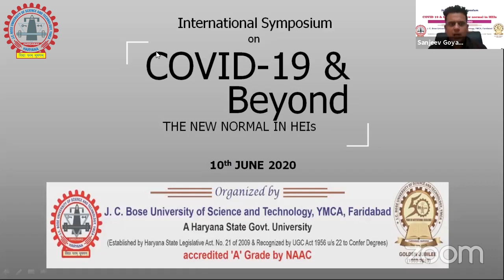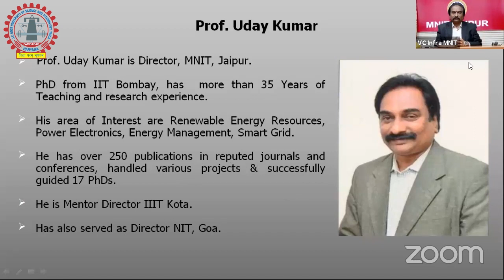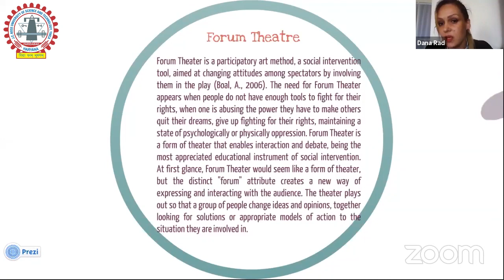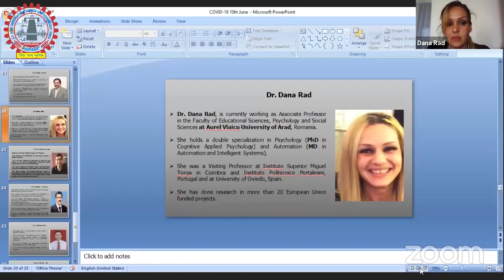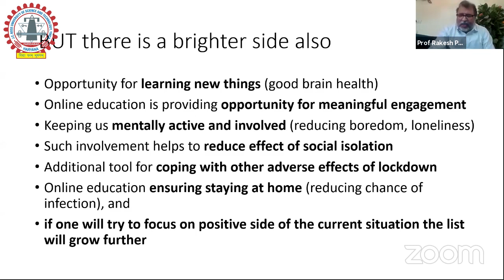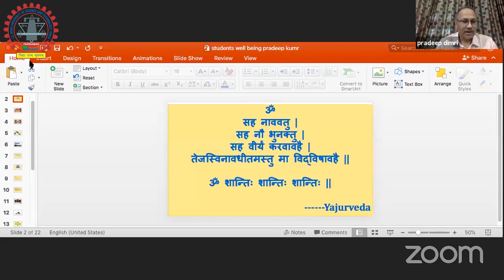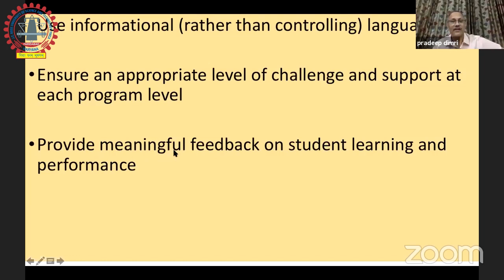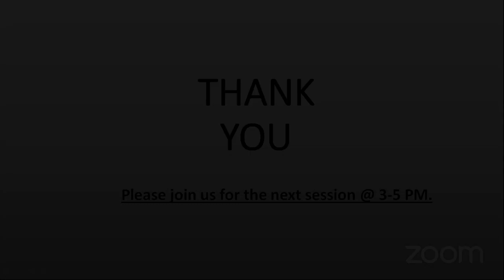Session 2: International Symposium on “COVID 19 and beyond: The New Normal in HEIs"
Session 2
Topic: Wellbeing of Students

Presided by: Prof. Dinesh Kumar, Vice Chancellor, J.C. Bose University of Science and Technology, YMCA, Faridabad
Chief Guest: Prof. Uday Kumar, Director,  MNIT, Jaipur
Special Guest: Dr Dana Rad, Associate Professor, Aurel Vlaicu University of Arad, Romania.

Invited Speakers:
Prof. Rakesh Pandey, Department of Psychology, BHU, Varanasi
Prof. Pravindra Kumar, Department of Biotechnology, IIT, Roorkee
Dr. Pardeep Dimri, Director ( Youth Affairs), J.C. Bose University.
Dr. Sunil Kumar Garg, Registrar, J.C. Bose University